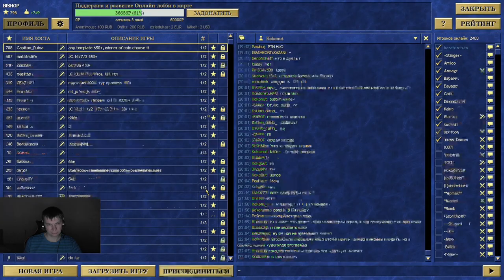G+U vs RitoSux !телега